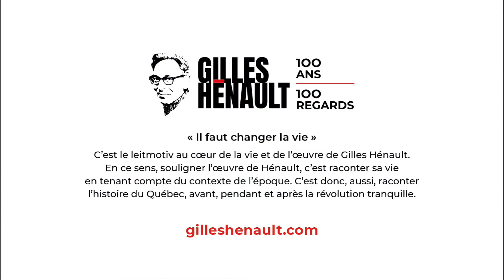L’enfant prodigue, lu par Dyne Mousso // Gilles Hénault : 100 ans, 100 regards